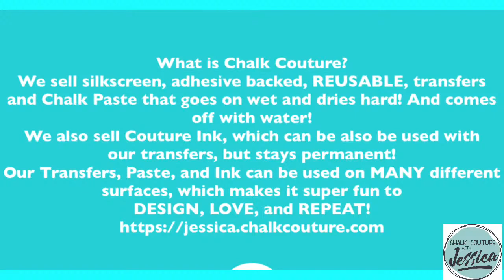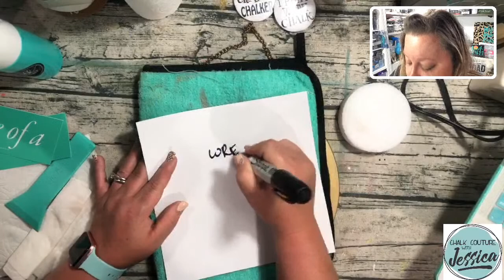Chalk Couture One of A Kind on Gold Frame Board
Krylon Sealing Spray (to seal your project) Wood Stain (Dark Walnut)

Crop O Dile (punching holes in Dollar Tree Boards) We R Memory Keepers Laser Square and Mat

Tidy Tray for catching Glitter:

Extra Fine Glitter